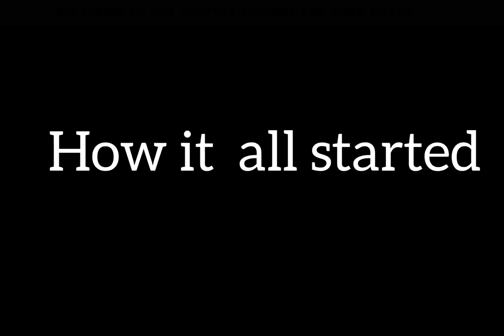THE MISSING CHILD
This video will show you the mistake our parents are making and I hope we all learn a lesson from this short movie.